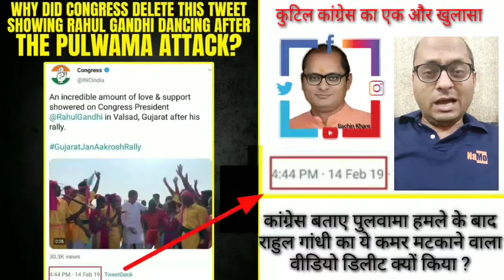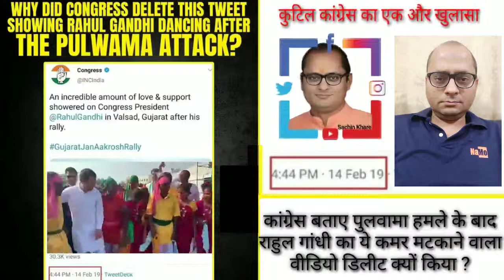राहुल गांधी रंगे हांथों पकड़े गए.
पुलवामा हमले के बाद माननीय मोदी जी को कटघरे में खड़ा करने वाली कांग्रेस ने जहां मोदी जी की 2pm दोपहर की फोटो को शाम 6:30 का बता वही खुद राहिल गांधी का दोपहर 4:44pm शाम का नाचते हुए दिखाया गया ट्वीट डिलीट किया गया..

कांग्रेस की कुटिलता को पहले भी सार्वजनिक कर चुके है और अब आप देखिए कांग्रेस के द्वारा डिलीट किया गया ट्वीट और देखिये राहुल गांधी पुलवामा हमले के बाद वास्तव में कैसे कमर मटकाते हुए जश्न मनाने में व्यस्त हैं..